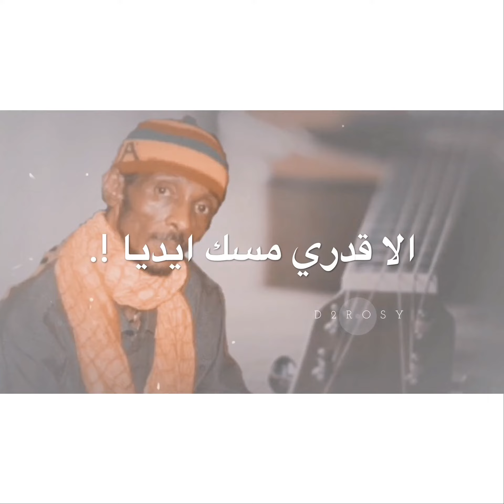محمود عبدالعزيز هو الاختار دنيتو وهو المخير حالات واتساب